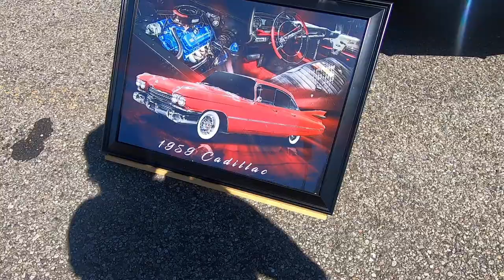Dragonfly foundation car show and swap meet. We took the late model.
Edgewater raceway park held a car show and swap meet for the dragonfly foundation and we decided to take the race car.

I know this video is not racing but i got a surprise video coming soon.